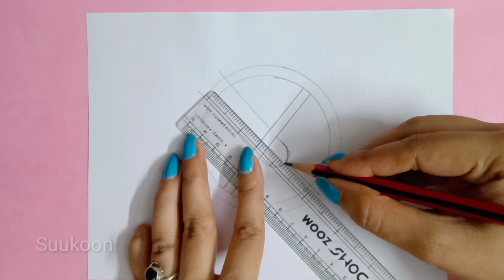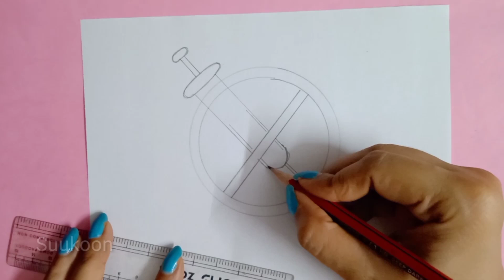International Day Against Drug Abuse and illicit Trafficking Drawing / Poster | Poster against drugs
1. poster on no drugs day
2. poster making
3. how to draw
4. drawing on no drugs day
5. how to make poster on no drugs day
6. simple poster
7. anti drug day poster
8. international day against drug abuse and illicit trafficking
9. poster against drug day
10. no drugs day painting
11. poster idea for competition
12. poster ideas for kids
13. painting jo drugs day
14. lahari virudha dina poster
15. lahari virudha dina poster malayalam
16. international drugs abuse day drawing
17.  26 june no drugs abuse drawing
18. International Day Against Drug Abuse Drawing Easy Steps
19. International Day Against Drug Abuse Poster Drawing Idea
20. Drugs Abuse Chart Drawing for competition
21. How to International Day Against Drug Abuse Poster
22. how to make poster on no drugs day
23. lahari virudha dinam